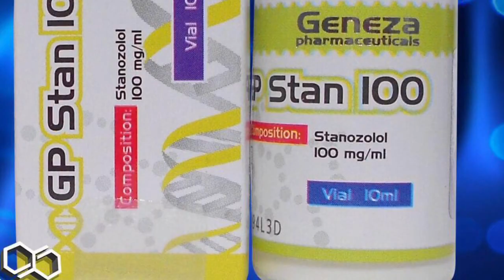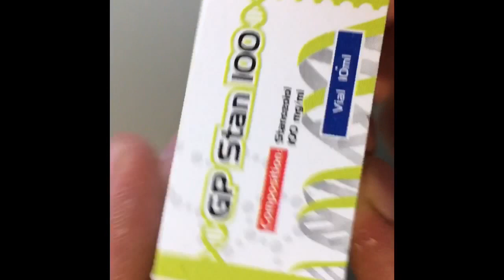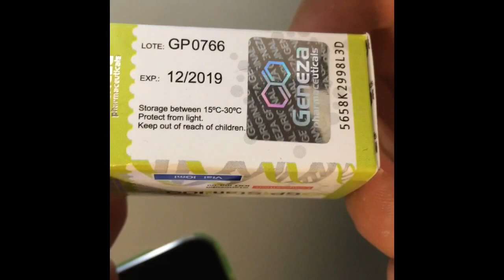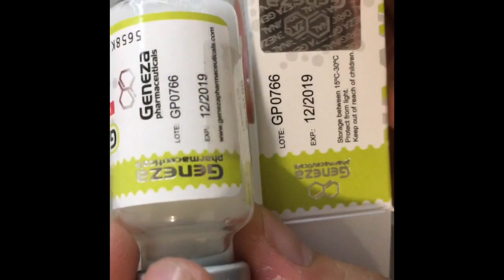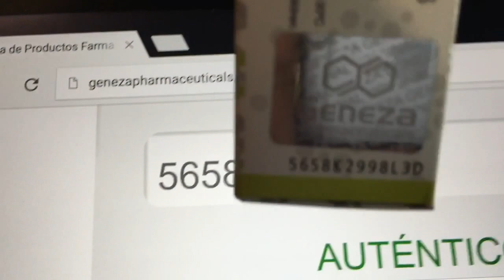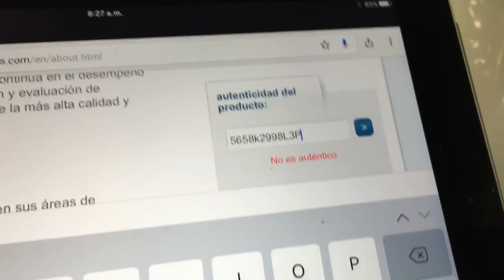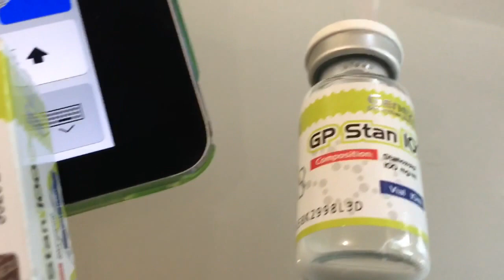GP Stan100 Geneza CODIGO DE AUTENTICIDAD